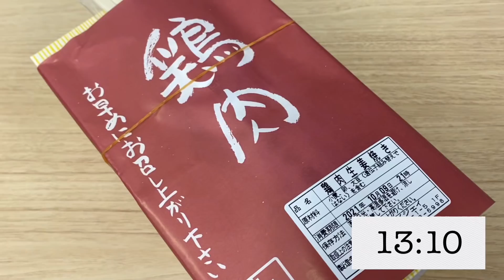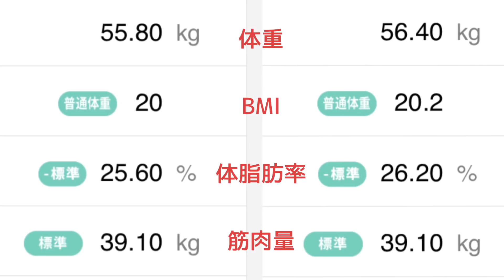【192日目】癖直すのってむずかしい…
192日目です！

鶏肉の生姜焼き弁当
おかず3/4
白米3口くらい

いちごバナナスムージー

まぐろの刺身
赤身と中トロ

パーソナルトレーニング1時間
1時間ウォーキング